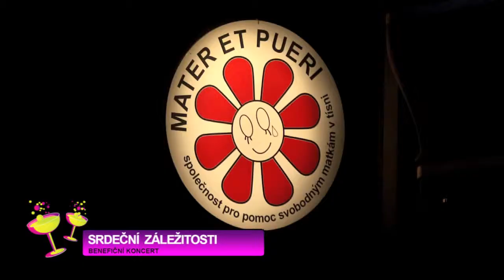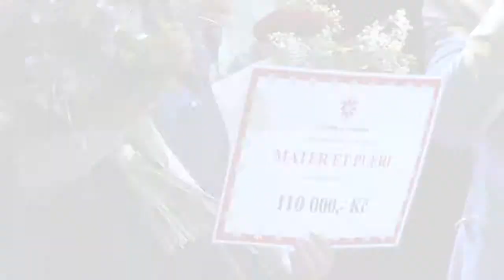SRDEČNÍ ZÁLEŽITOSTI 2011